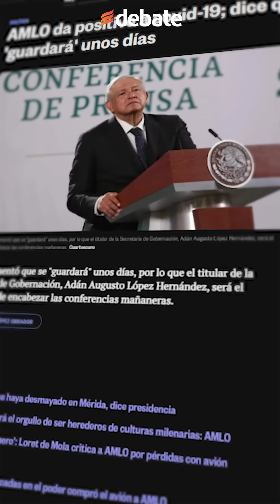AMLO da positivo a COVID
Este domingo 23 de abril, el presidente Andrés Manuel López Obrador confirmó que contrajo covid-19, aclarando que su "corazón está al 100"

AMLO comentó que se "guardará" unos días, por lo que el titular de la Secretaría de Gobernación, Adán Augusto López Hernández, será el encargado de encabezar las conferencias Mañaneras.